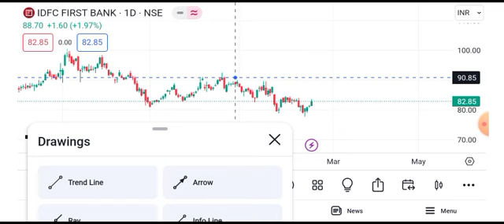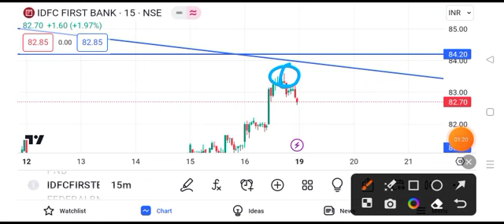idfc first bank share price target tomorrow || idfc first bank share long term target